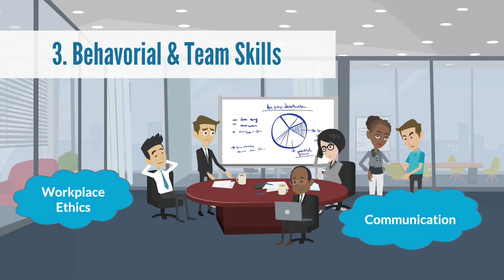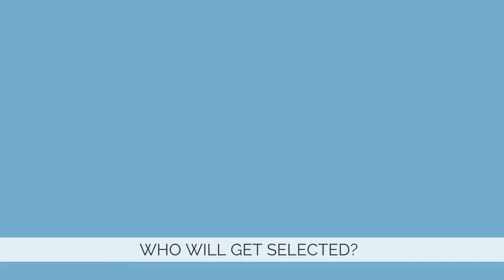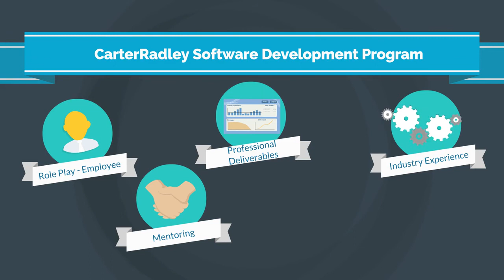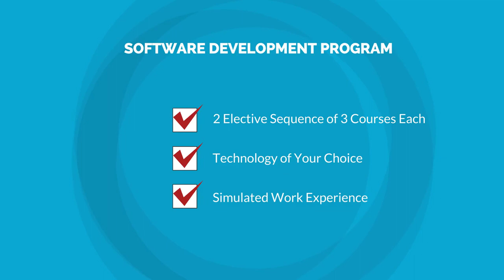Join B.Tech Software Development Program at MMDU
Want to be job ready even while pursuing your degree? Experience extraordinary education and shine brightly by joining Carter Radely B.Tech Software Development Program at MMDU !

Only a few Universities in the world offer Carter Radely Software Development Program and MMDU is one of them ! Just a Few Days Left to get Admission !

Think Learn Succeed !